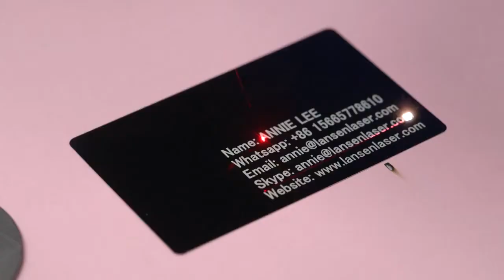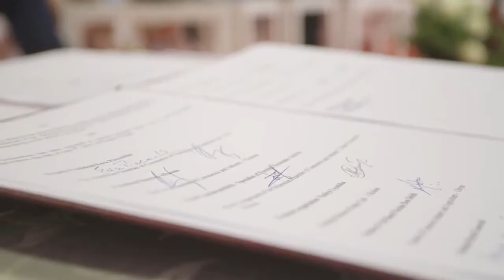China Homelife Show, виробники товарів з Китаю запрошують до співпраці hinahomelife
China Homelife Show, hinahomelife, виробники товарів з Китаю запрошують до співпраці
hinahomelife
Виробники товарів з Китаю запрошують усіх бажаючих на бізнес зустріч на виставку у Варшаву.